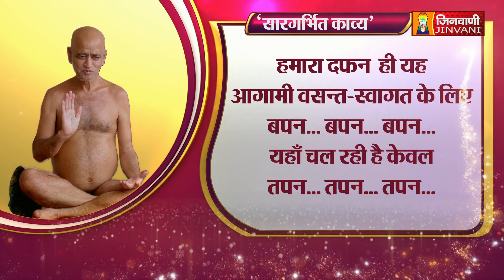मूकमाटी | Mookmati Part-29:Sandhansagar Ji Maharaj | Vidyasagar Ji Maharaj | JINVANI CHANNEL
परम पूज्य सन्त शिरोमणि आचार्यश्री विद्यासागर जी महाराज द्वारा रचित महाकाव्य
मूकमाटी
के सारगर्भित छंदों की पूज्य मुनिश्री संधानसागर जी महाराज द्वारा सरल व्याख्या